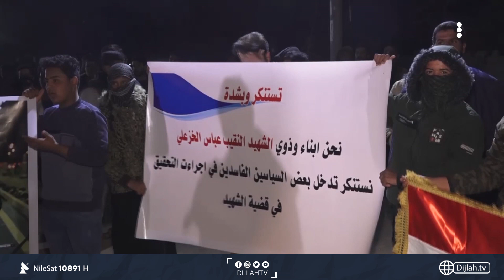كربلاء .. المئات ينظمون وقفة للمطالبة بقتلة الشهيد "عباس الخزعلي"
10891📺 افقي
10892📺 افقي
10893📺 افقي